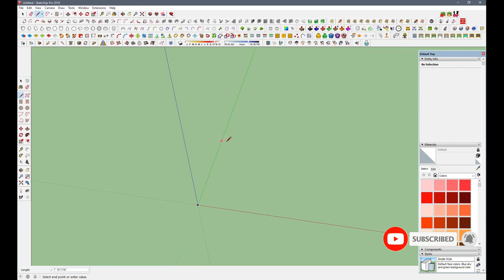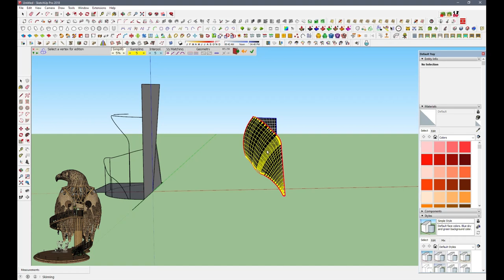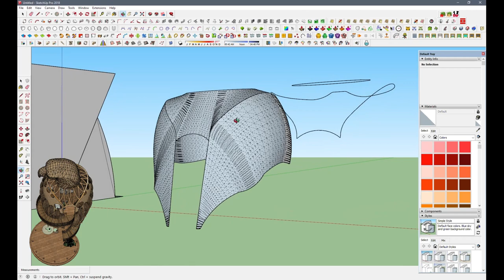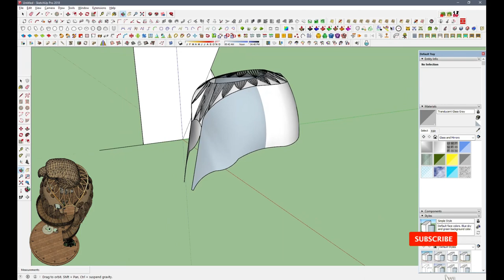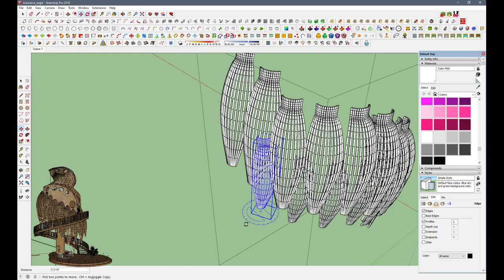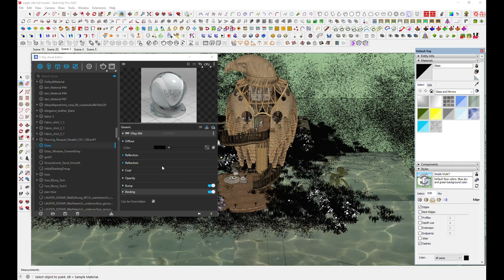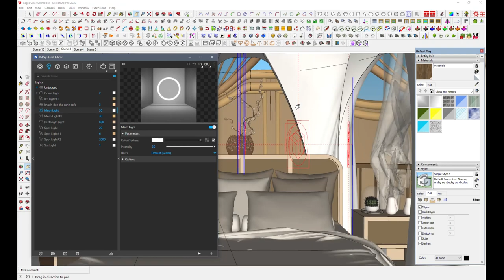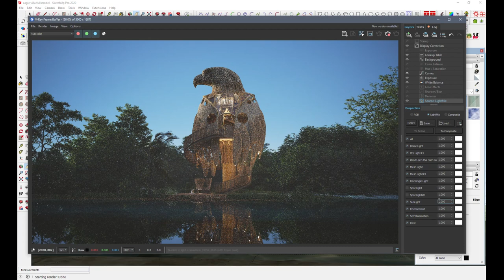Making Of Eagle Villa With Sketchup & Vray 6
Eagle Villa Is My Latest Architectural Concept I Have Done With Sketchup and Vray 6. This Video Shows How To Make Organic Shapes Of Roofs With Sketchup Plugins and Rendering With Vray 6.
Used Plugins
1. JHS Power Tool Bar